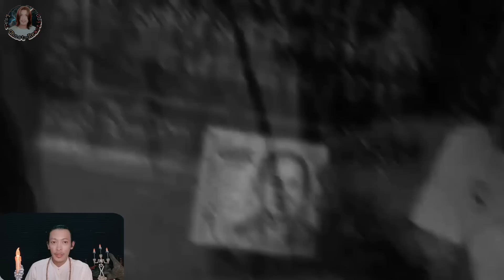ဘုန်းကြီးကျောင်းက ရေခဲသေတ္တာ အိမ်ယူဆောင်လာပြီးနောက်ပိုင်းကြုံတွေ့ရတဲ့ထိုင်းနိုင်ငံကဖြစ်ရပ်ghost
မဂ်လာပါခင်ဗျာ  ကျ​နော်ကိုအသိအမှတ်ပြုအားပေးတဲ့အတွက် ကျေးဇူးအထူးတင်ပါတယ်ခင်ဗျာ 🙏
ကျနော် Page လေးကို Like & Followe. လေးနဲ့အားပေးထားပါအုံးနော် 🙏🏻👇🏻